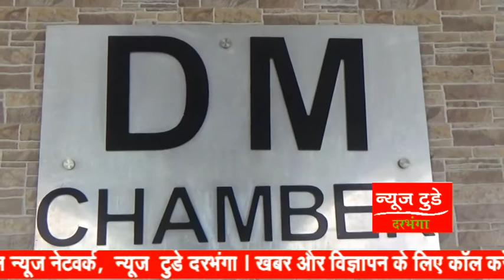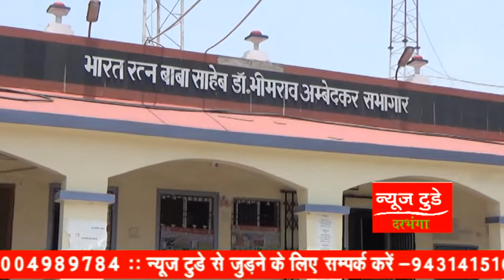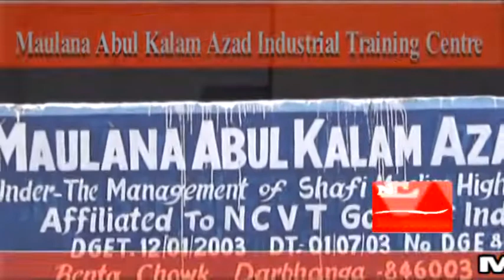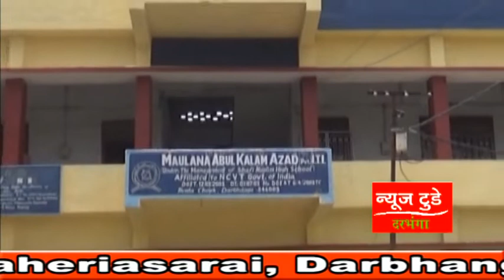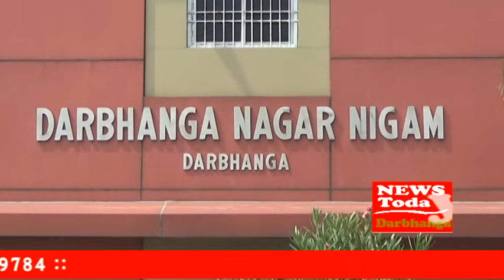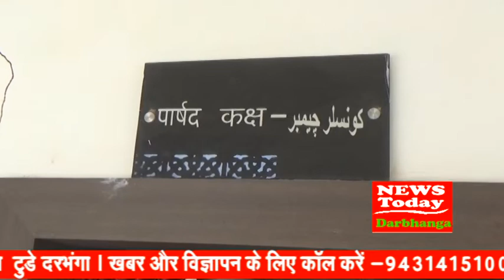NEWS TODAY DARBHANGA 19 JUNE 2019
जल संकट पर मंथन !!!